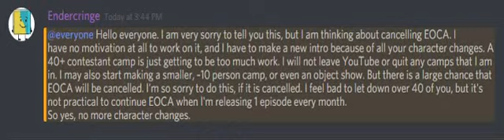Watch if you can't go on the Discord (I'm sorry)